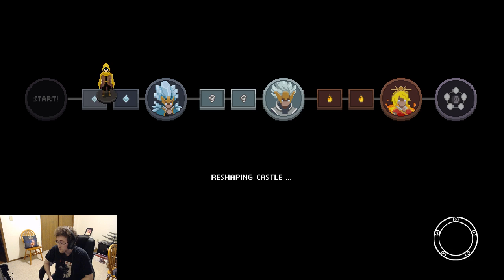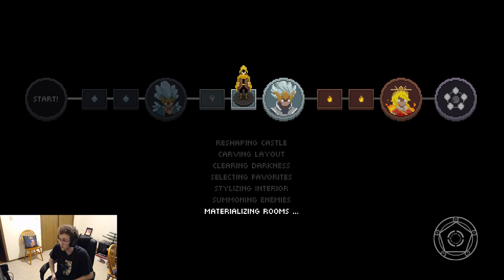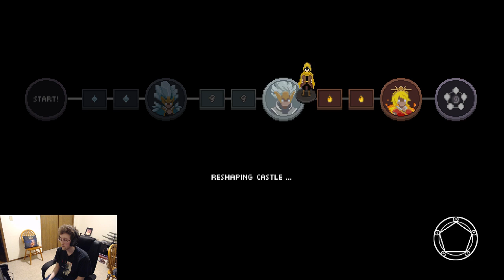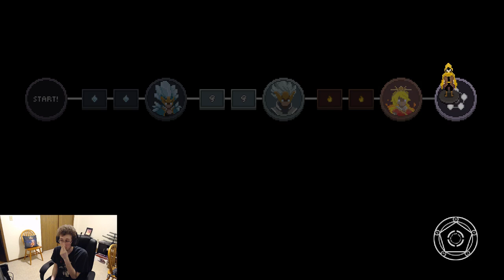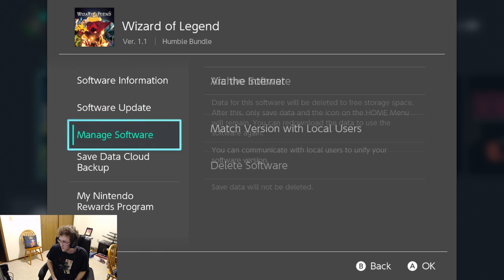I Am the Tryhard of Legend | Wizard of Legend | Live 4/14/2019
I really love this game, and I wanted to test out streaming on the Switch so this seemed like an easy way to do it.  This is probably just a one-off thing but I was feeling like playing a feelgood game that was just fun and easy to get into that night.